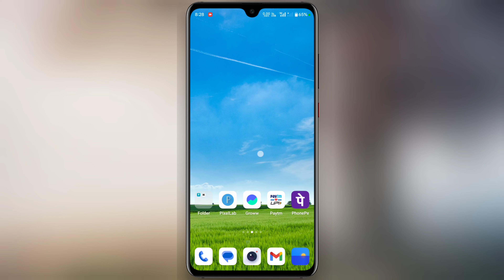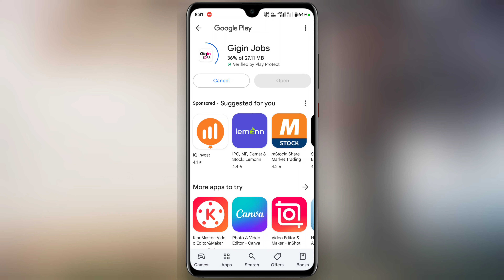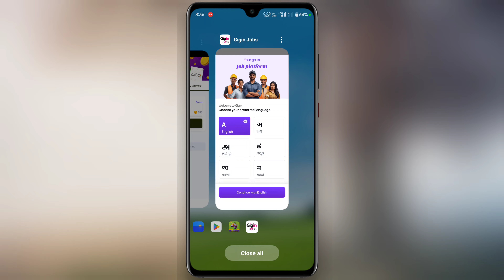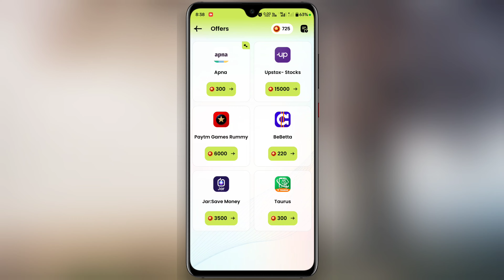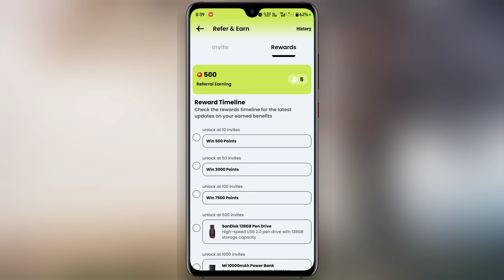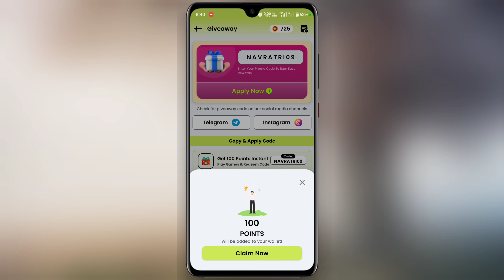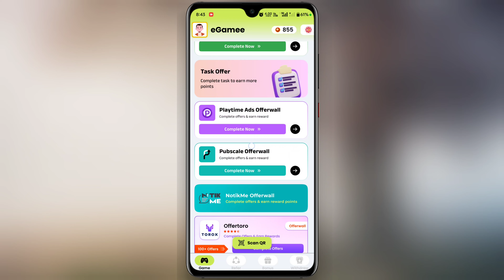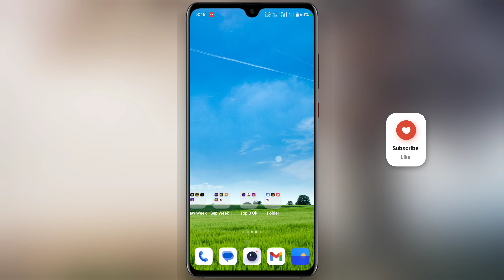Redeem Code App | Free Redeem Code App | Google Play Redeem Code App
Free Redeem Code App | Redeem Code App | Free Redeem Code | Google Play Redeem Code App | Easy Redeem Code New App

New App For Redeem Code
Instant Google Play Redeem Code Earning App

प्ले स्टोर रिडीम कोड अर्निंग एप्लीकेशन
गुगल प्ले स्टोर रिडीम कोड

Redeem code
Gift card
Gift cards trick
New Trick